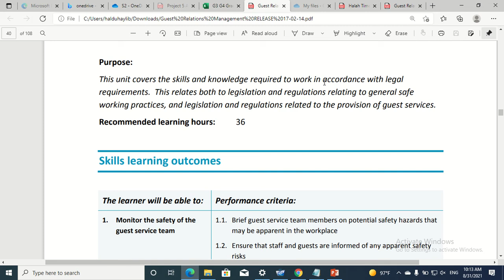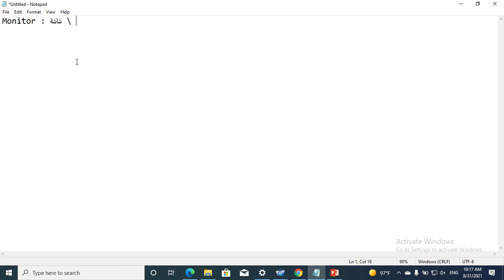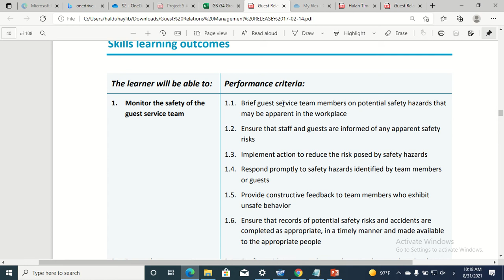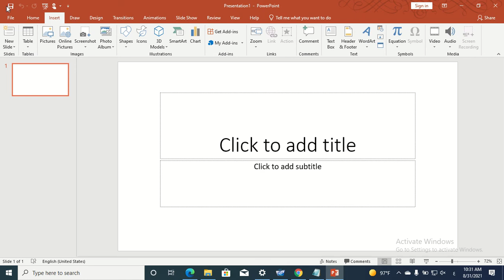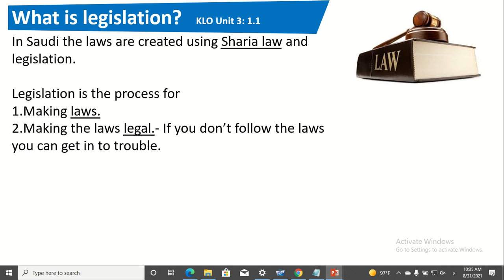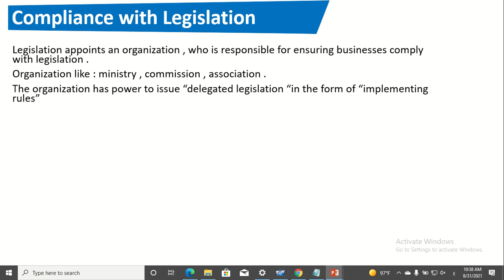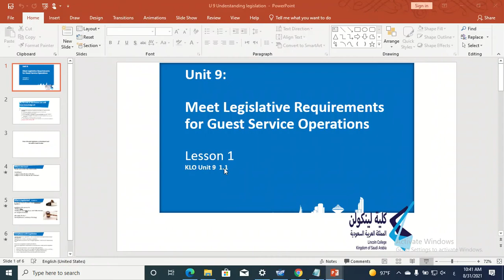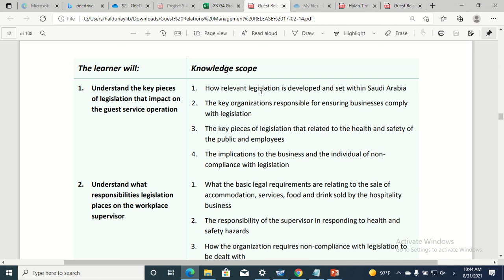AssDipGRM S2 Unit 9 Lesson 1